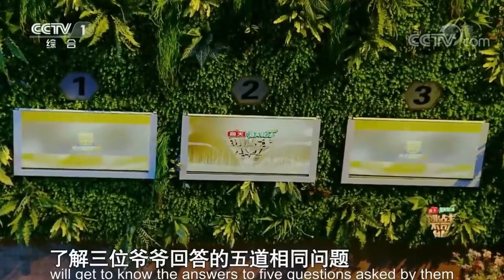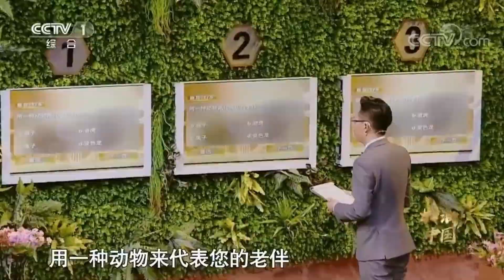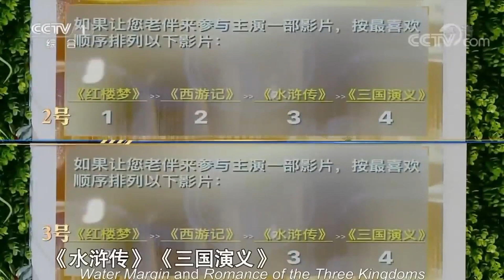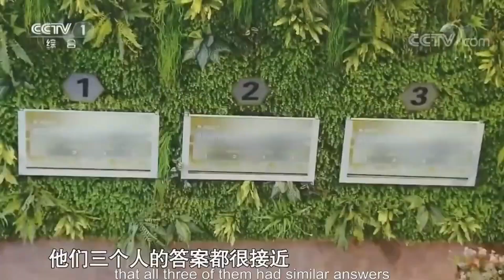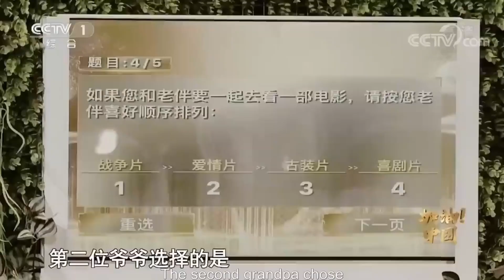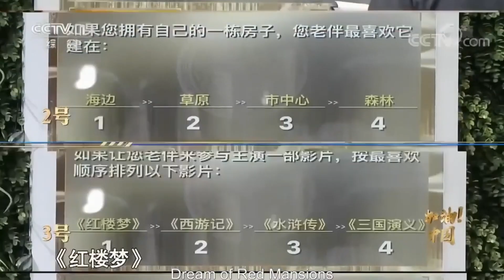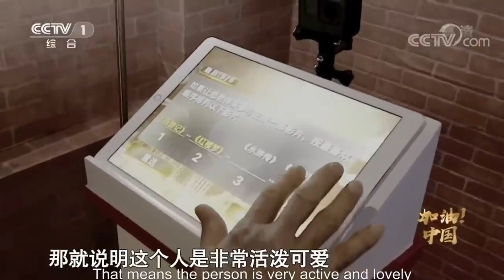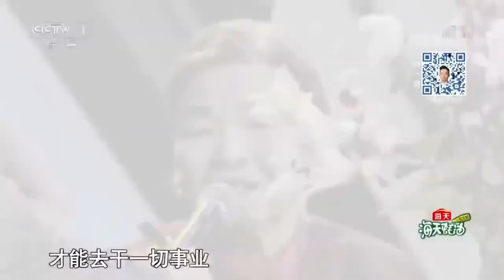陪伴彼此走过50年 我们会变得越来越像吗？心理专家通过问答配对爷爷奶奶成夫妻 揭秘“夫妻相”！| 挑战不可能 Impossible Challenge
本期简介：十五对金婚夫妻亮相，五十年相濡以沫活成彼此模样，心理专家通过问答配对夫妻。